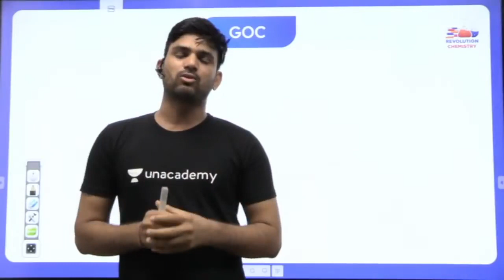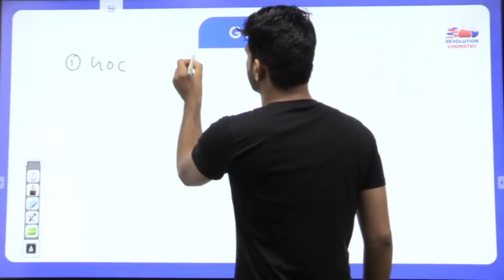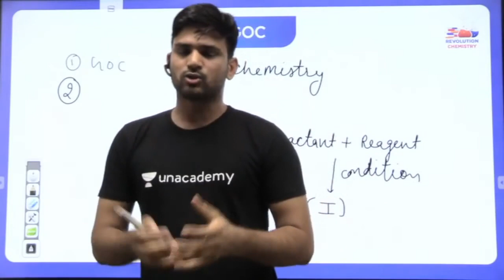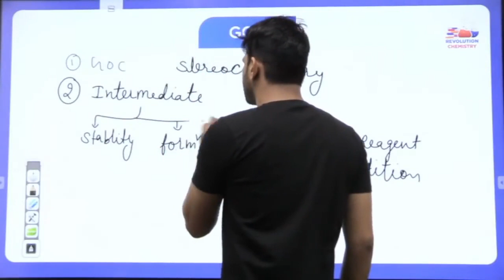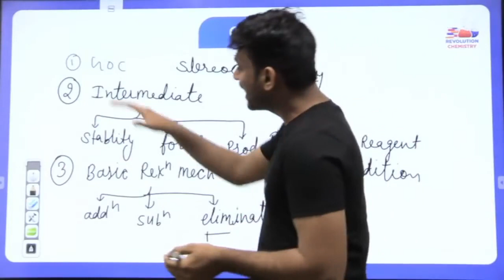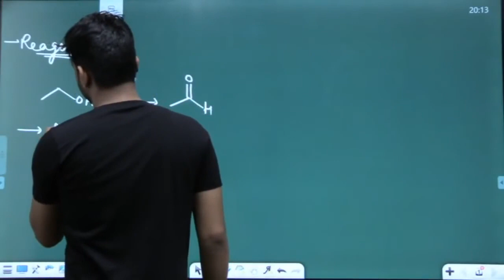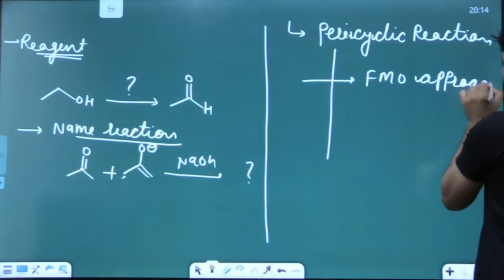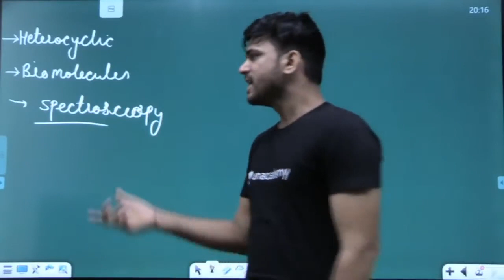Organic Seekhne Ka Sabse Aasan Tareeka | Sumit Mehta | Revolution Chemistry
In this session, Sumit Mehta will be teaching about the Organic Seekhne Ka Sabse Aasan Tareeka.

IITJAM by SumitMehta.

Revolution Chemistry - Discover the cure to all your Chemistry problems. Chemistry by many is thought to be a complex subject. Here, we think differently. Revolution Chemistry provides you with a platform, to not just learn Chemistry but to enjoy it, leaving you wanting for more. We will target all national-level exams like IIT JAM IIT JAM | CSIR - NET | GATE.
Join us in the process of revolutionizing Chemistry.

Welcome to Revolution Chemistry Channel, your one-stop solution for all IIIT JAM IIT JAM | CSIR - NET | GATE Exams India’s Top Educators will be teaching you daily on this channel. We will cover the entire syllabus, strategy, updates, and notifications which will help you to crack theIIT JAM IIT JAM | CSIR - NET | GATE exams

During the live session, our Educators will be sharing a lot of Tips and Tricks to crack the exam. IIT JAM aspirants who are preparing for their Exams will be benefited from this channel. Unacademy platform has the Best Educators from all over the country, who take live classes every day  ✔️

Unacademy Subscription Benefits:
1. Learn from your favourite Educator
2. Dedicated DOUBT sessions
3. One Subscription, Unlimited Access
4. Real time interaction with Educators
5. You can ask doubts in live class
6. Limited students
7. Download the videos & watch offline

Get the IITJAM Iconic Advantage:
1. Personal Coach
2. Study Planner & Bi-weekly Reviews
3. Dedicated Doubt Clearing Space
4. Personalized Test Analysis
5. Study Booster Sessions
6. Preparatory Study Material
7. All the Unacademy Subscription Benefits